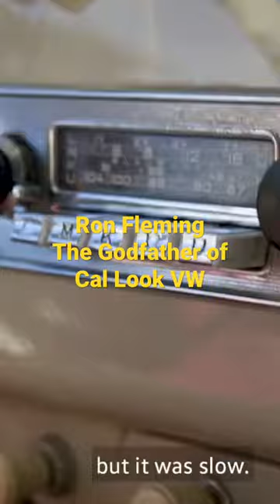Ron Fleming: The Godfather of Cal Look VWs. Watch full episode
The California Looker
Ron Fleming: The Godfather of Cal Look VWs.

In the 60s, Ron Fleming was one of the pioneers of the “California Look”, still the most popular style within the Volkswagen tuning scene to this day. An interview about the initial explosion of the international Beetle cult.

“I often had the funniest moments at traffic lights,” says Ron Fleming. “I was in my Beetle next to a genuine US thoroughbred beast, twice as big and three times as heavy. And then this bewildered look in my rear-view mirror as the traffic lights turned to green, and within seconds, my lawnmower car achieved a few Beetle lengths between itself and the so-called muscle car.”

It’s 1965, the so-called lawnmower car is a rebuilt VW Beetle called Ovali and Ron Fleming has just founded “Der Kleiner Panzers” (that’s how they actually spelled it), the first and to this day most glorious club of the so-called “California Look” scene. The tuning style, often called “Cal Look” or “Cal Style,” began an explosion of the international Beetle cult. It was initiated in the early 60s by a small group of Beetle aficionados from Orange County near Los Angeles, who, on their own, converted their Beetles into true racing machines. The names of these tuning pioneers have long enjoyed hero status in the Cal-Scene with their tens of thousands of fans worldwide. Joe Vittone and his coral red “Inch Pincher”. Greg Aronson and his “Tar Babe”. The Schley Brothers with their “Lightning Bug”. Dean Lowry in the “Deano Dyno-Soar”. And of course, Ron Fleming with his “Underdog”.

34-years later, Fleming became – for the first time – a guest in Wolfsburg, the birthplace and home of his cult object. The Californian gladly accepts the invitation to a cruise and chat in the cult Beetle “Herbie”, through the Wolfsburg countryside. There is much to talk about regarding the legendary creation of the “Cal Look”. And you don’t sit behind the wheel of a cinema hero like “Herbie” every day. “The first Herbie film, ‘The Love Bug’, was a milestone in 1968. In the USA it triggered a true Beetlemania, which was also noticeable in the tuning scene,” says Ron. “Even though we were already in Beetle fever for many years, Herbie itself had nothing to do with the Cal Look.”

Cheap and robust, compact and cool

Several books have been published on the history and birth of the “Cal Look”, and recently there has been a flood of blogs and fansites. Ron Fleming describes the pioneers’ attitude to life: “We were a colorful troupe who wanted speed, but also understatement. Unlike Hot Rods, popular with racing fans in the 50s, the Beetle hit the zeitgeist of the 60s. “The Beetle was cheap and robust, but also compact and cool at the same time,” says Fleming. “Not a show-off car, but one for individualists.” And as mentioned in the introduction: “You provided some amusing surprises at traffic lights.”

And last but not least: on the dragstrips. The short race tracks, mostly around 400 meters long, on which the fastest accelerators of the tuning scene were chosen, enjoyed steadily growing popularity in the USA from the 1950s onwards. Beetles were initially exotic there, but due to their low weight, they soon began to show their advantages. With more and more powerful engines, the “Cal Look” Beetles on the drag strip became more and more popular.

Less is more – a graphic from the 70s describes distinguishing features of the “Cal Look”.
What distinguishes the typical “California Look” exactly? “Quite simple: leave out everything that is not absolutely necessary. Out with bumpers, rear seats, spare wheels, trim strips, steel rims.” A certain purism combined with clever performance tuning. In order to make the most of the horsepower from the rear-engine of the Beetle as efficient as possible, the Cal-Look-pioneers chose large tires on the rear axle and small tires on the lowered front axle. The “nose-down” appearance of the first “Cal Look” generation was finished.“Our motto was: Minimum weight with maximum performance. And with as much style as possible,” summarizes Fleming. The design of the early California-Lookers was also characterized by painted headlight rings and original monochrome paintwork, sports steering wheels, and an exclusive focus on Type 1 engines.

Stylized design for the entire car

The birth of the collective Beetle fan cult generally dates back to October 20, 1968. On the grounds of the Orange Country International Raceway (OCIR) and the first BUG IN – the first major Volkswagen fan event – was held at which tuners and mechanics of all the relevant models – Beetles and Buggies, Bullis and Karmann Ghias – gathered for a joint meeting. The size of which had never been witnessed before. Until 1983, the BUG-IN was held twice a year and also attracted international attention.